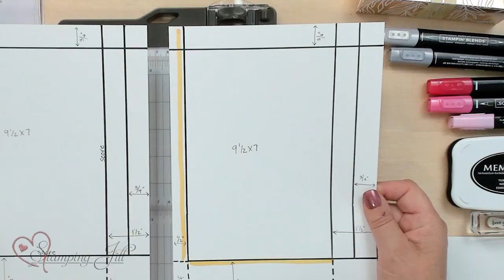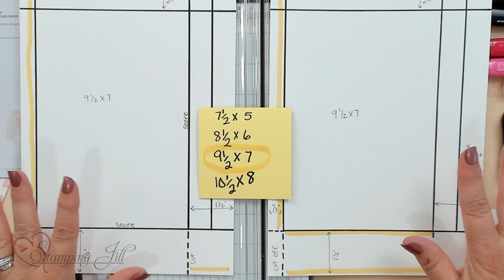Stamping Jill - How To Make Easy Paper Gift Bags 2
Stampin' Up! Demonstrator Jill Olsen demonstrates a super simple and easy way to make gift bags using paper. We love our designer series paper (dsp) and how well it coordinates with all our other products. Check out how fun and easy they are to make!

All Stampin' Up! - Designer Series Paper, Patterned Paper
Gingham Cottage 12" X 12" (30,5 X 30,5 Cm) Designer Series Paper [159651]

***The products used were current at the time of the video release, if you click the links and they no longer take you to the chosen product, that product might have retired from Stampin' Up! already. Sorry for the inconvience.***